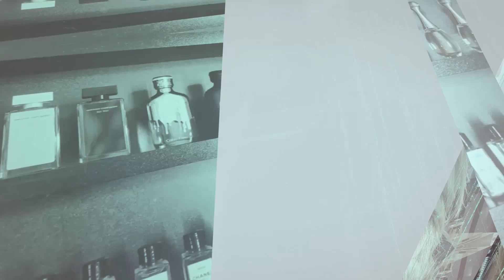Quantas Borrifadas 1 Decant de 2ml?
Oi gente, tudo bem? O vídeo de hoje vamos ver quantas borrifadas tem um decant de 2ml, seguindo a sequência de vídeos para tirar as dúvidas de vocês. Um super beijo e fiquem com Deus!